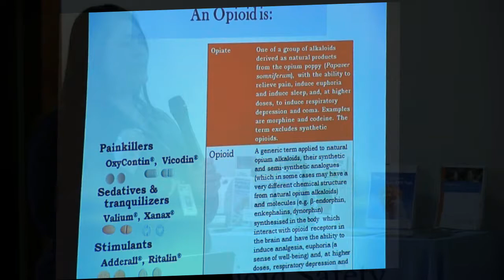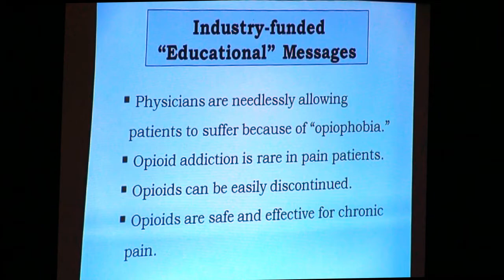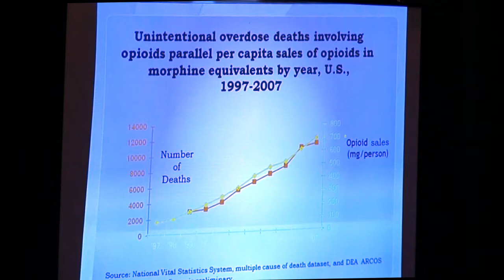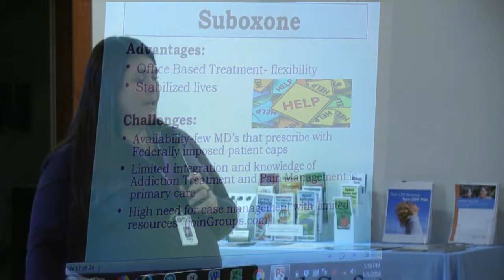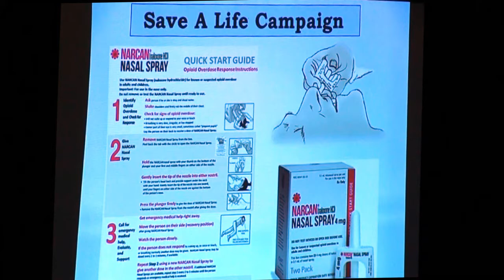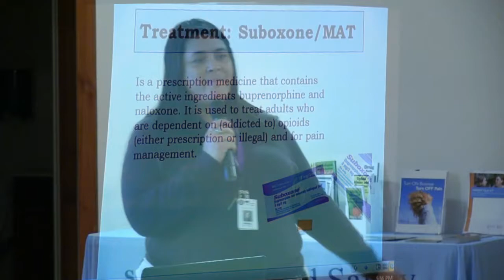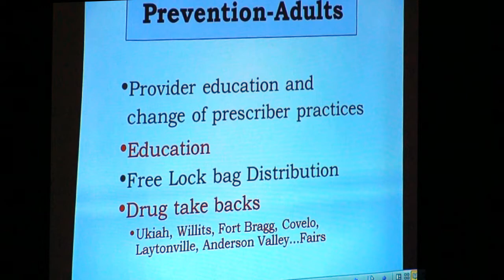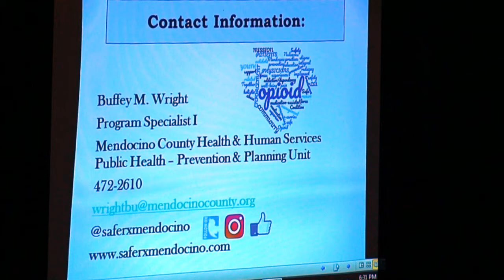Prescription Drug Abuse: A National & Local Epidemic Kyree Klimist, and Buffey Wright.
Prescription Drug Abuse: A National & Local Epidemic Kyree Klimist, MFT and Buffey Wright, program specialist.of  Safe Rx Mendocino.
Prescription drug abuse touches everyone, either directly or through a family member or friend, struggling with chronic pain or dependency on these drugs. In Mendocino County, 2 people die each month, on average, due to unintentional overdose. This is, per capita, 2 times the state average. Safe Rx Mendocino is a coalition of individuals and organizations who are taking a community-based approach to safe management of prescription painkillers.

ATW, Avenues to Wellness Speaker Series, a program of the Frank R. Howard Foundation, Willits, Mendocino County, California.

Video produced using facilities of Willits Community Television, Inc. Willits Community Television Inc, Willits, Mendocino County. California's Cable access station channel 3, 64 & 65 on Comcast in Willits or selected videos online at.

Filmed on Canon Vixia G20 Camera, and Edited on Adobe Premiere Elements.